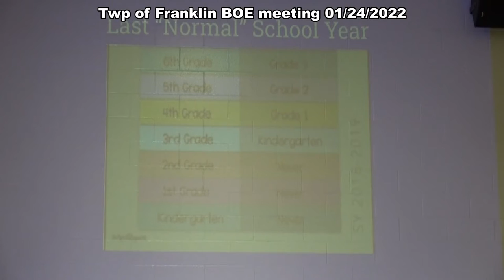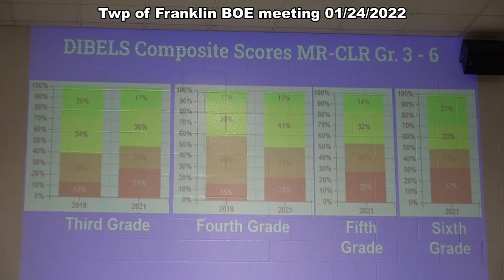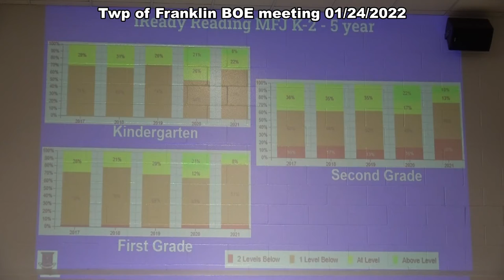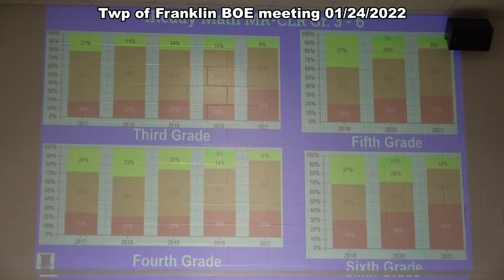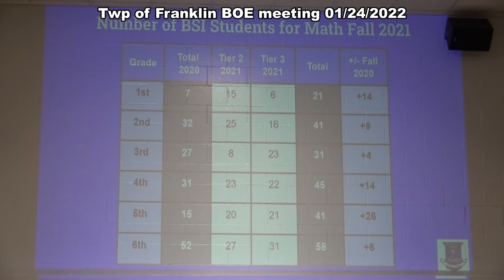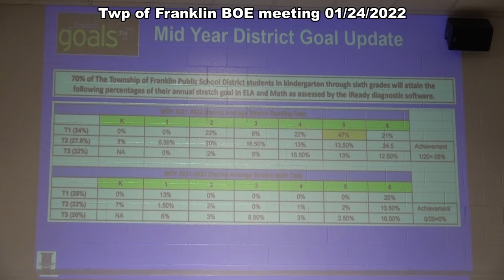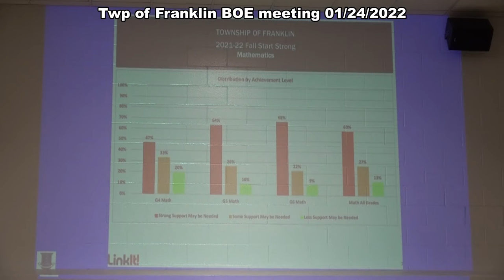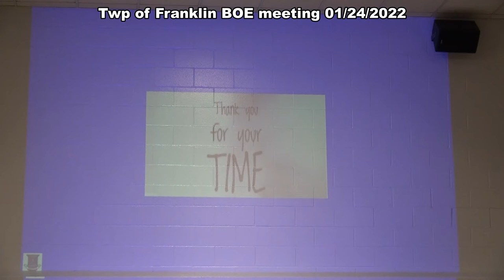2022 Jan 24 Franklin BOE meeting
Township of Franklin BOE , Gloucester County NJ Combined Reg and work session